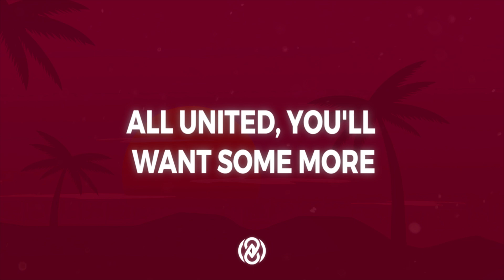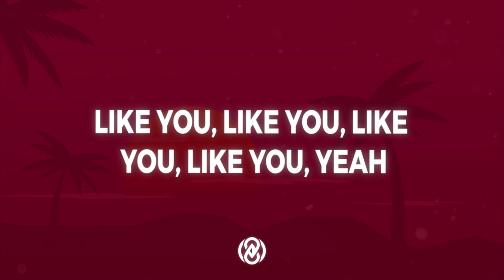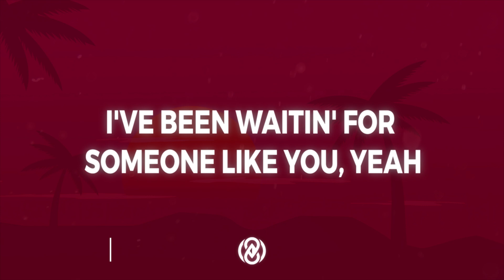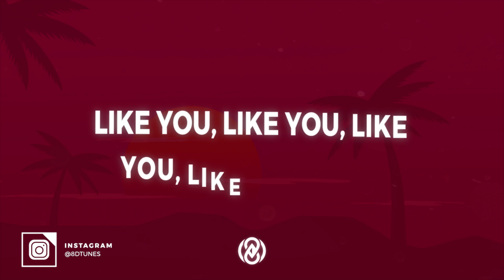Avicii - You Make Me (Lyrics) | 8D Audio 🎧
📷 Pic by jianwong26

Lyrics:

[Verse]
We are one, one for sure
All united, you'll want some more
Oh, you make me
All united, you'll need no more
Oh

[Chorus]
All my life, I've been
I've been waitin' for someone like you, yeah
I've been lookin' for someone like you, yeah
I've been waitin' for someone like you
Like you, like you, like you, like you, yeah

[Drop]

[Verse]
Oh